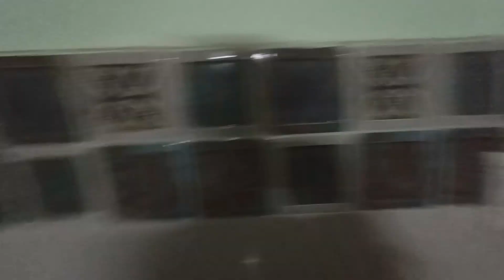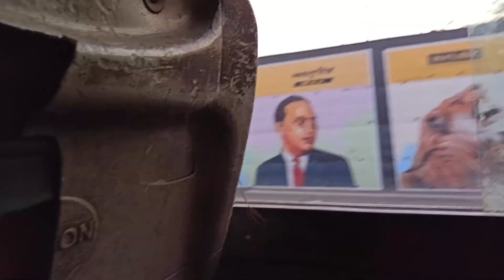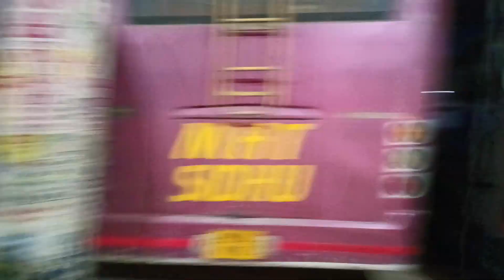IN FARIDKOTE ( 2day )#18